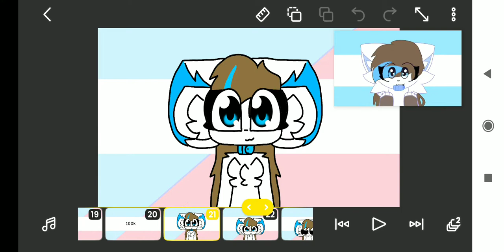[feels meme] gift for @Cattas7 💙💜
ft:
catty (not my oc)

app uses:
flipaclip
mu

taken time:
1hrs